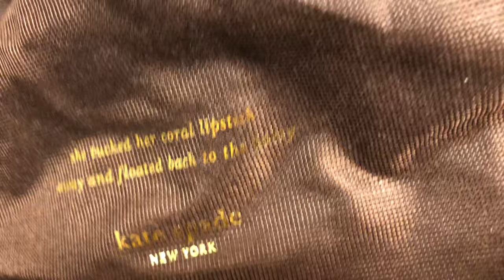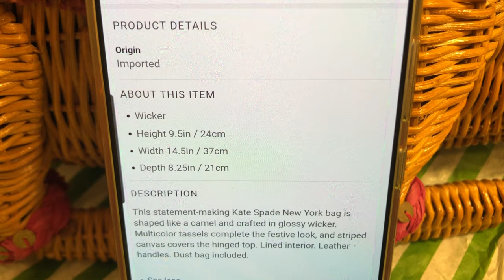Kate Spade Novelty Camel Bag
Kate Spade Novelty Camel Wicker Bag

Music (credit):

Imovie music (Asagao)